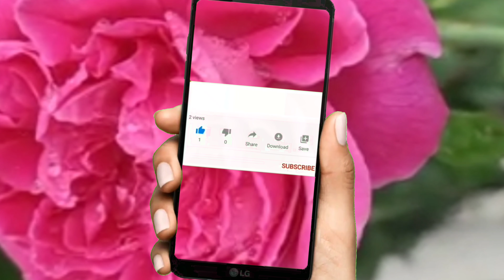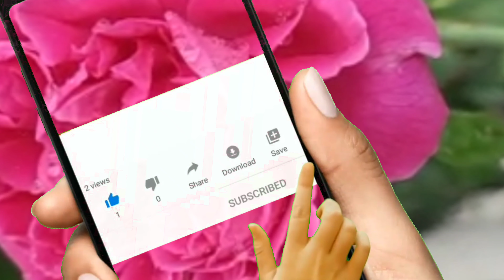Murukulu -Jantikalu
how to prepare murukulu in Telugu